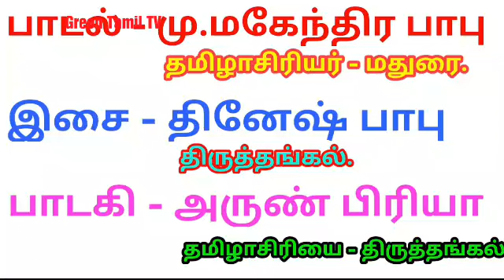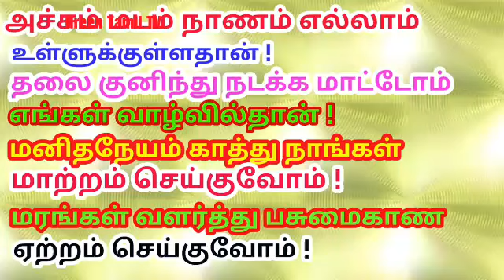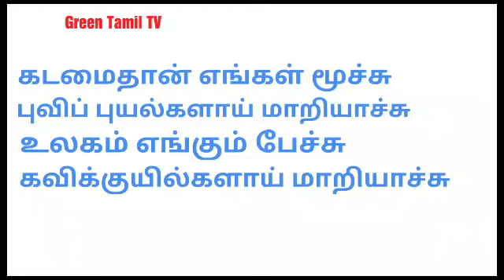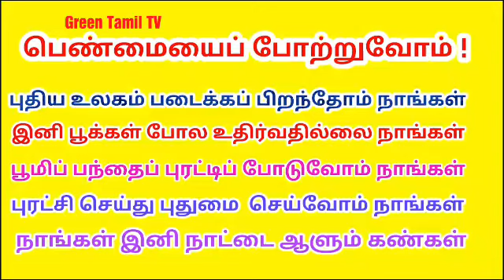INTERNATIONAL WOMENS DAY - சர்வதேச மகளிர் தினம் - சிறப்புப் பாடல் - ' பெண்மையைப் போற்றுவோம் '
மார்ச் - 8 - மகளிர் தினம் .